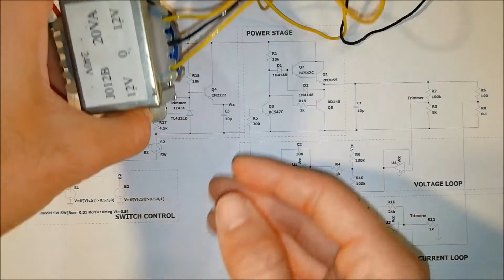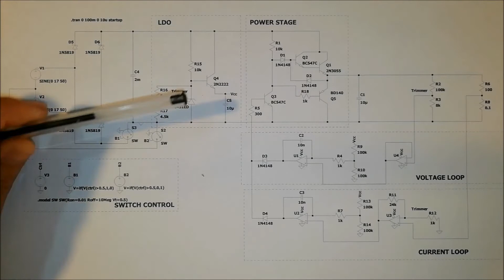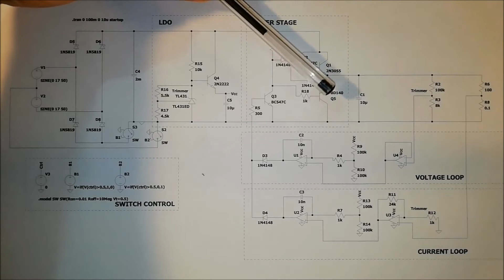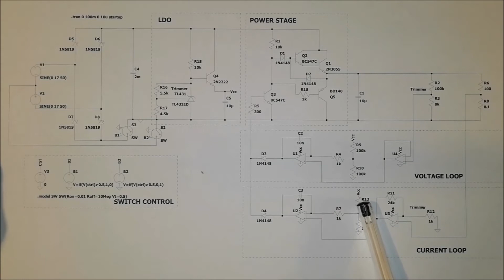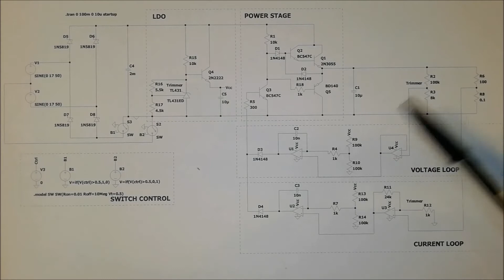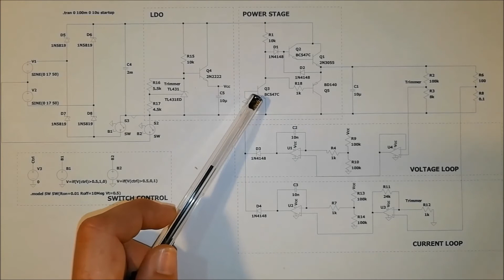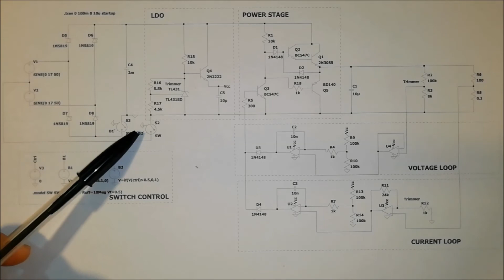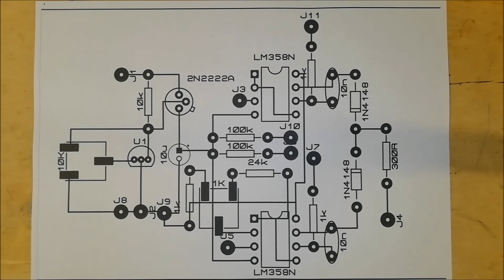Laboratory power supply MK I (Ep.2) - Schematic and pcb layout - #20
Project for the realization of a MK I laboratory power supply. This video illustrates the schematic made for the construction and is explained in every single part. The layout of the components on the pcb is also presented.